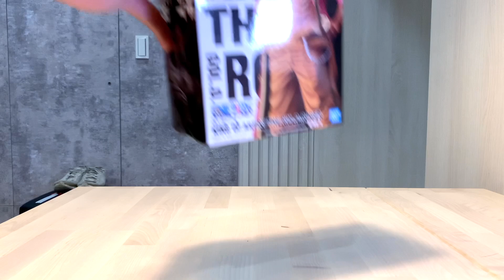海賊王 王者藝術 羅傑 做得比gk還好 ONE PIECE 哥爾 · D · 羅傑 藝術王者 KING OF ARTIST 開箱 Gol. D. Roger 航海王